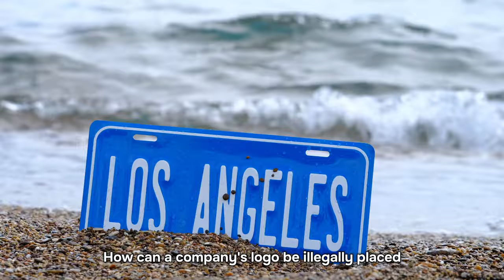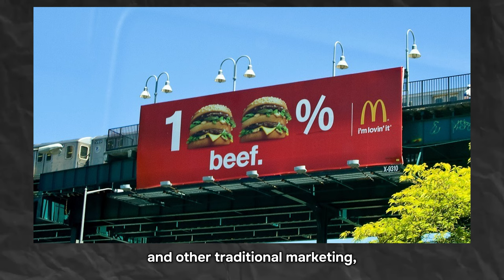The McDonald's Logo Illegal to Remove – Marketing Genius or Myth?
Is McDonald's Behind the Creation of an Unremovable Highway Logo?

00:00 How can a company's logo be illegally placed in a public place, making it illegal to remove it?

Here is a McDonald's logo made of flowers by the side of a California highway. Whether McDonald's deliberately planted the flowers or a stranger scattered the seeds, it is undeniably a brilliant marketing move.

Supposedly, along the edge of a highway in California, McDonald's scattered flower seeds, and when they grew, everyone saw the result: the McDonald's logo formed out of California poppies. Authorities tried to remove the free advertising, but they couldn't: the California poppy is so rare that picking or uprooting it is illegal. In this way, the McDonald's logo catches the attention of drivers on the highway.

Still, it's important to clarify that it might be more of an urban legend than a confirmed event. However, let's explore what makes this scenario intriguing and add some background.

01:07 California Poppy: A Protected Symbol
The California poppy (Eschscholzia californica) is the state flower of California, officially designated as such in 1903. Due to its significance, the plant is protected by law under the California Department of Fish and Wildlife. Picking, damaging, or uprooting poppies or any plant on public lands or along highways is illegal, which plays a vital role in the story. If McDonald's had indeed planted poppy seeds to form its logo, authorities wouldn't have been able to easily remove it, given the plant's protected status.

01:42 Marketing Genius or Urban Myth?
This tale has circulated on social media and in various stories, depicting McDonald's as a marketing genius using natural landscapes in a way that authorities couldn't tamper with. While it's a compelling narrative, there's little concrete evidence to support that this specific event happened. However, McDonald's is known for creative advertising, including subtle and environmentally aware campaigns, so it's not entirely implausible.

02:10 Environmental Impact
If a company were to create a logo using native flowers like the California poppy, it would raise interesting questions about the intersection of environmentalism and advertising. Using native species could potentially support biodiversity and local ecosystems, although such a strategy could also be criticized as exploitative if it prioritizes brand visibility over environmental integrity.

02:39 Guerilla Advertising
This hypothetical use of California poppies fits into a broader category of guerilla marketing, where companies use unexpected and often unconventional methods to draw attention to their brand. While McDonald's has a long history of billboards and other traditional marketing, this type of viral campaign—if it had actually happened—would blend corporate branding with environmental elements in a way that's both controversial and creative.

03:08 Conclusion
In short, the story of McDonald's using California poppies for their logo is a fascinating anecdote. Nonetheless, it touches on corporate ingenuity, environmental protection, and the power of guerilla marketing.